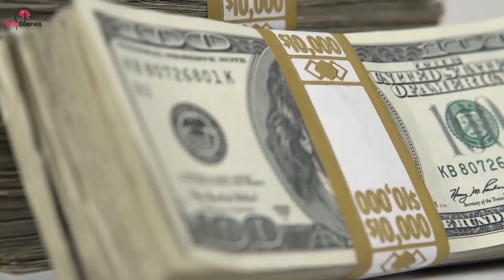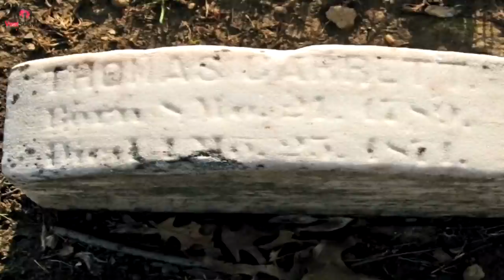This Secret Room Discovered by Homeowners Held a Historical Secret